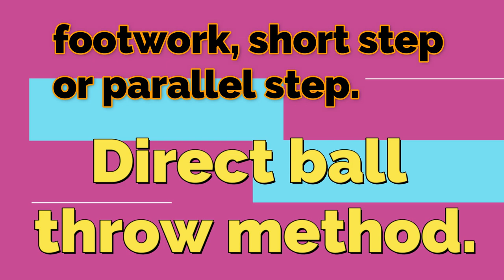Table tennis: forehand and backhand topspin. footwork.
When moving, lean the upper body forward slightly, the center of gravity is on the forefoot of the feet, and the knees are naturally bent to make the lower limbs full of elasticity, like a tight spring, to maintain the best explosive force at any time.

Before hitting the ball, watch the opponent's racket and observe the direction and angle of the racket when the opponent swings the racket to contact the ball, in order to determine the ball's nature, direction and point of impact in advance, and increase the accuracy of footwork movement.

Change of center of gravity.

The rapid shift of the center of gravity is the key to the movement of footsteps. For example, the center of gravity is on the right foot before the right hand hits the ball, and the center of gravity rotates with the body to the left foot at the moment of hitting the ball. After hitting the ball, the support point of the center of gravity should be placed on the left foot. At the same time, the support point of the center of gravity after the backhand block should also be placed on the left foot, so that when turning into the forehand attack, the right foot can quickly step to the most appropriate hitting position